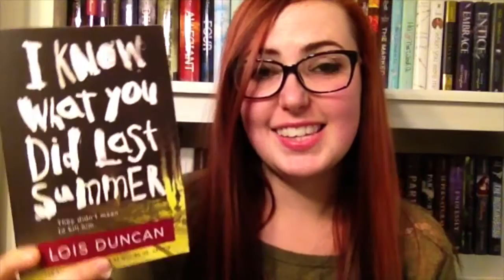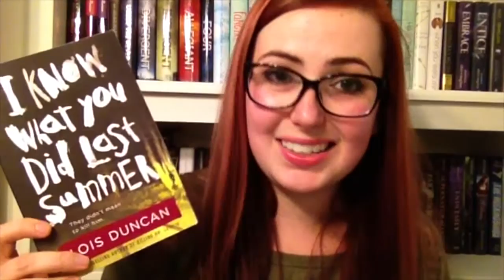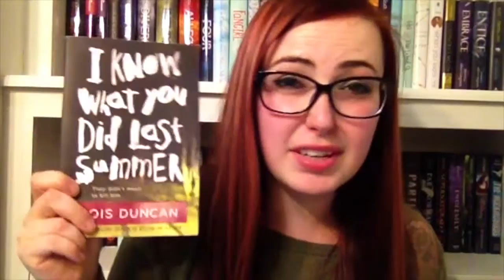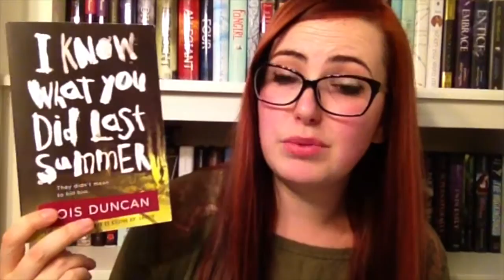Book Review | I Know What You Did Last Summer by Lois Duncan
This one's for the kids.

Updated for the modern age and all that, this book should have stayed rooted in the past and not tried to be the hip dad at the middle school dance.

I Have Internet!